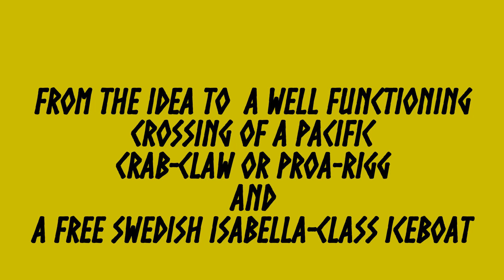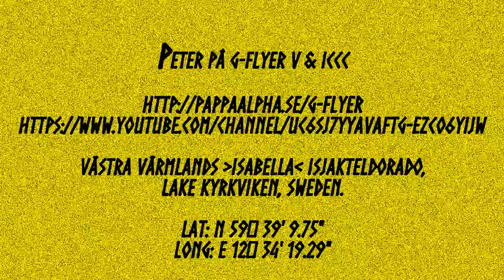AN NWT The Bullet movi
Modification of a standard -Isabella- ice-boat instead with a Bermuda-rigg completet with a Proa-Crab-Claw-sail using the VORTEX principle as power source.
Just WIN-WIN.